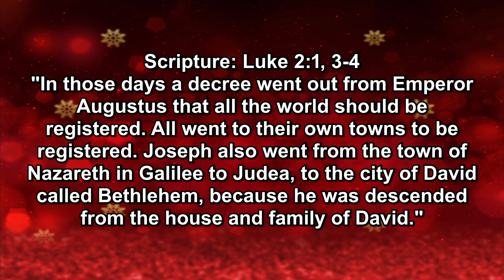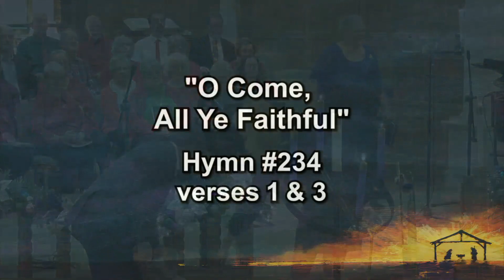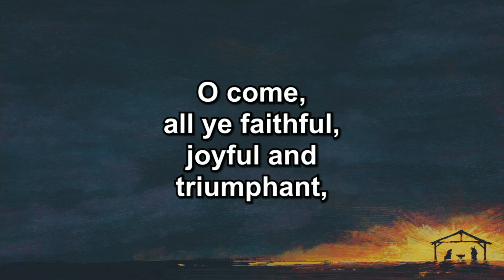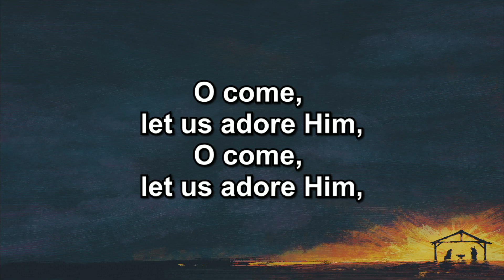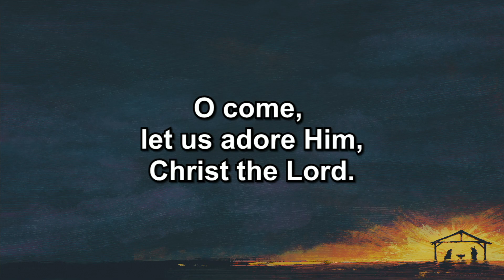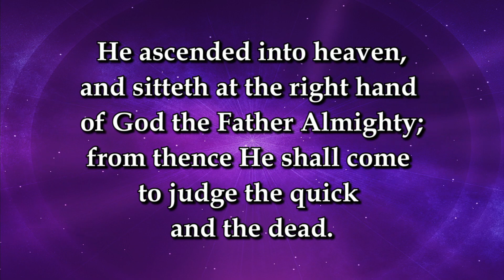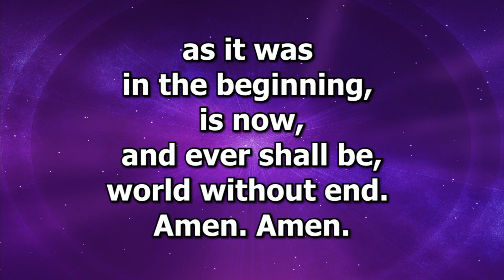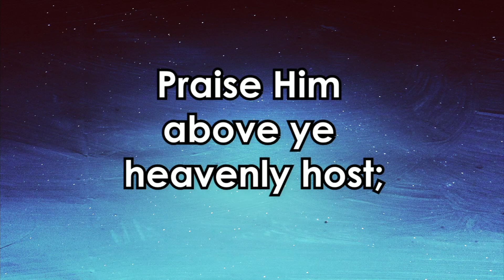December 18th, 2022 11am *Christmas Cantata*